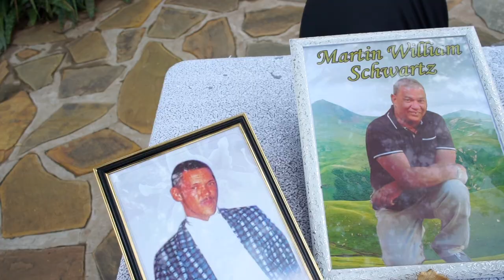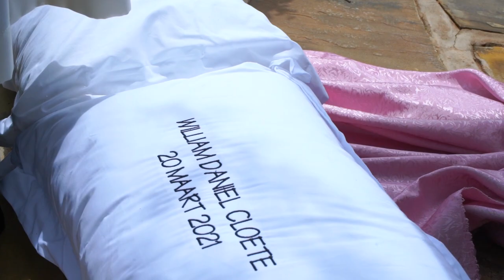William & Kerishne Cloete Wedding Video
The Cloete couple got married at the Eden Challets, a few km's from Windhoek, Namibia.
Make up by Farahnaz Rittmann
Photographer- Lerike Drotsche